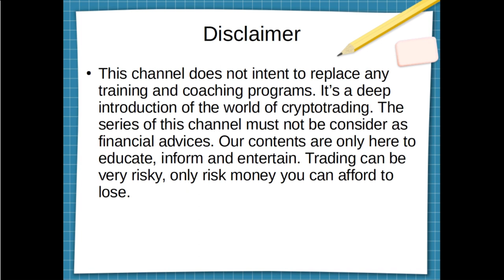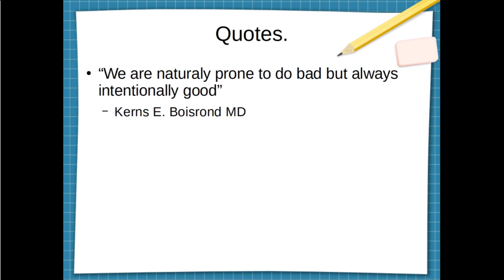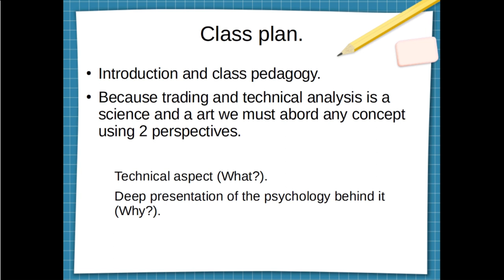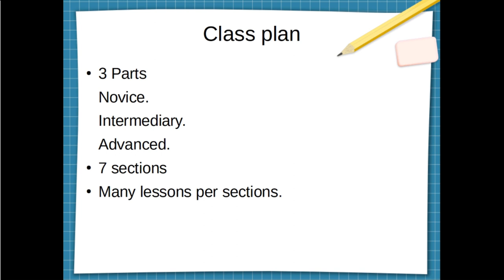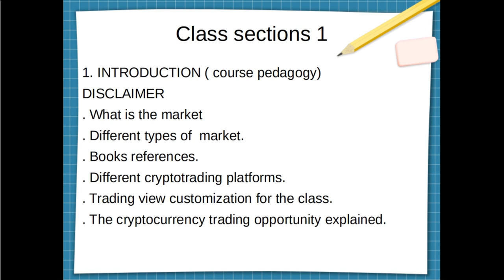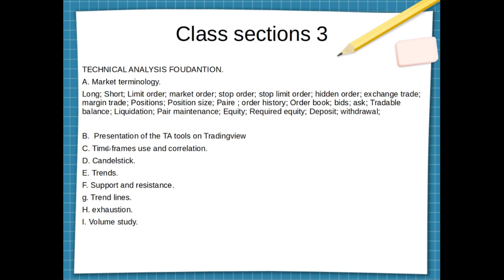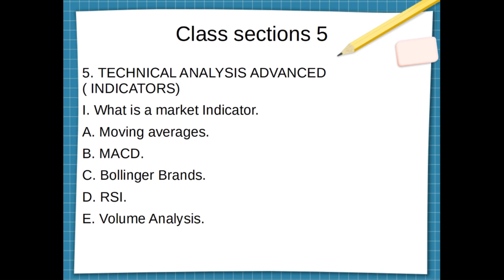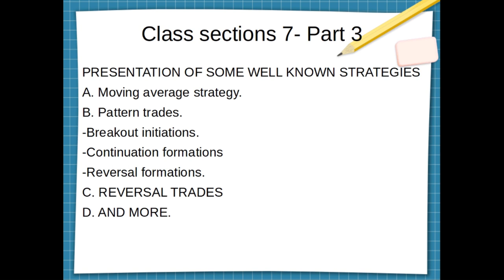lesson 1 Class curriculum presentation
Welcome to the first lesson of our comprehensive swing trading course! Dive into the roadmap of what's to come in our +100 hours of FREE trading classes. In this video, we'll be unveiling the entire curriculum, setting the foundation for your trading journey.

💡 Specializing in Swing Trading: Whether you're a beginner or seasoned trader, our lessons are tailored to enhance your swing trading techniques. With over a decade of expertise, we've refined our content to provide actionable insights and strategies.

📊 Promoting Technical Analysis: Technical Analysis isn't just a buzzword here - it's our core. Learn the art of reading charts, understanding indicators, and predicting price movements with accuracy.

GET YOUR WORKBOOK COPY
Swing Trading Engineer.

BTC wallet
3Db22KPbcqGTSndE6riZ9m2kezNYPvpCdH

ETH wallet
0xB7Fbe383e26fdF380c2447CB80023939DF6e0aA9

LTC wallet
MB3ibGpW3cw4yZah3QWXgg4ZcEG8Afwaqq

XRP wallet
rw2ciyaNshpHe7bCHo4bRWq6pqqynnWKQg
XRP Tag
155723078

100% of your donation will be use to promote the channel and to keep adding valuable content.